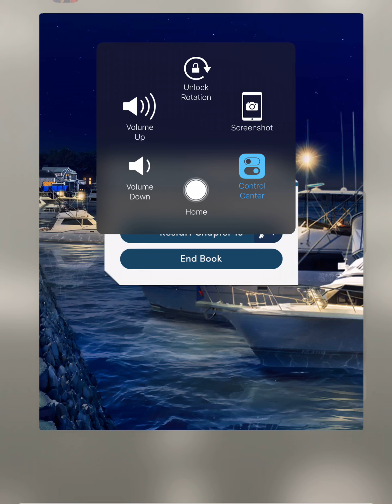Choices: Veil of Secrets Chapter 16 (End Book: Naomi (No Bonus Scene))